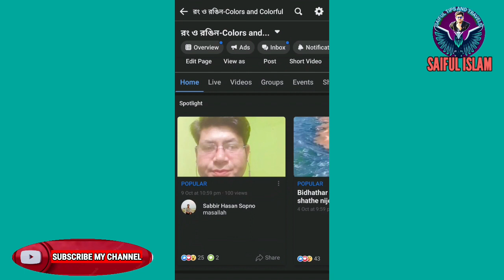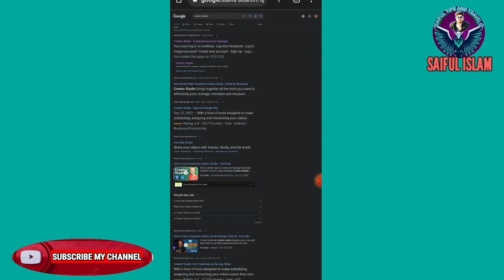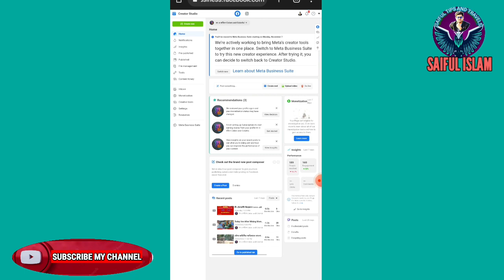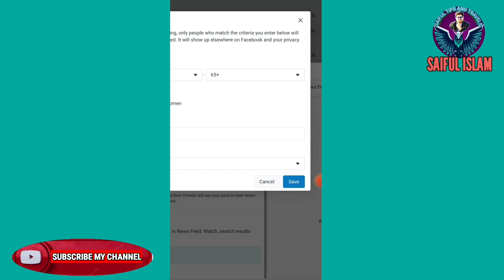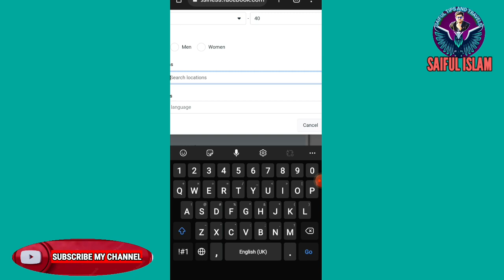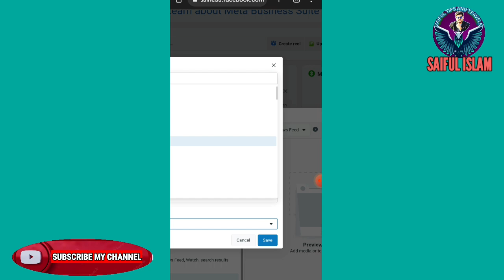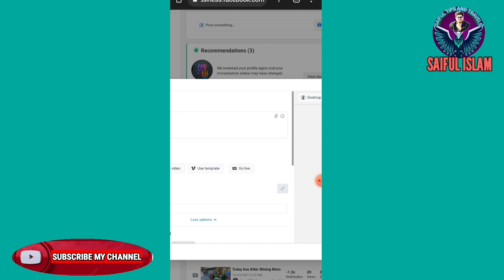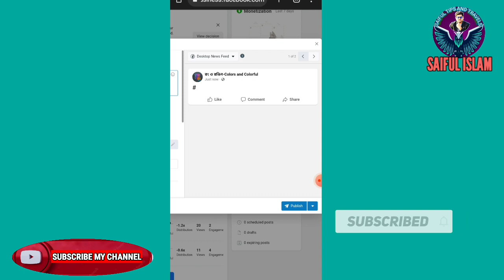How to Complete Facebook Page 10kfollower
HI FRIENDS-
I show to my video how to grow your facebook page by organic way and How to complete 10k follower and 6luck minutes watch  time by legale way.My  video”s every parts is most real and very helpul  with every facebook users.THANK YOU SO MUCH!

your more question-
how to complete facebook watch time 600k minute 2022 ?
facebook page monetization,how to complete facebook watch time ?
how to get followers on facebook page ?
how to increase followers on facebook page?
how to increase followers on facebook ?
how to get more followers on facebook page ?